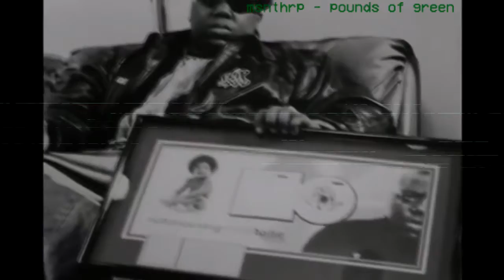msnthrp - poundsofgreen x [ NOTORIOUS BIG BEAT ]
Thank's to all listender and to everyone who support my Music !